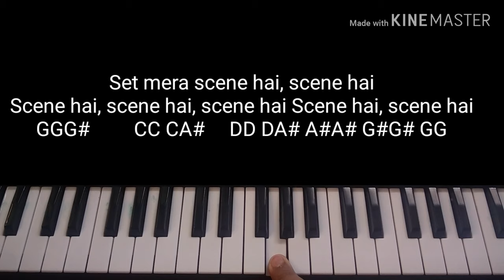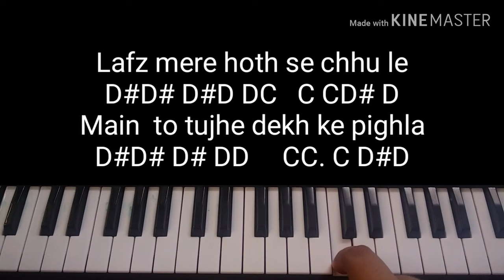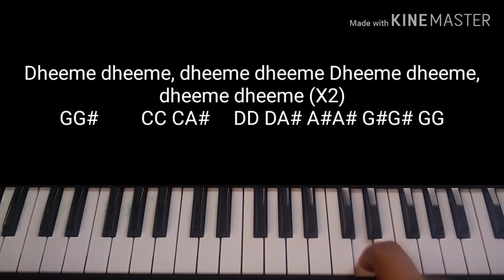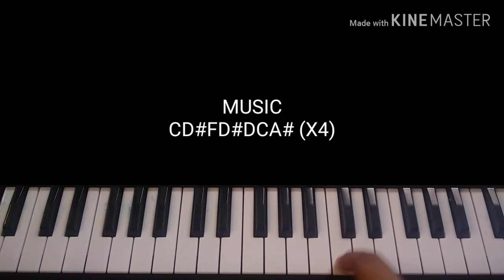Dheeme Dheeme : Tony Kakkar Easy Piano Tutorial | Gori Tu Bada Sharmati Hai | trending tiktok